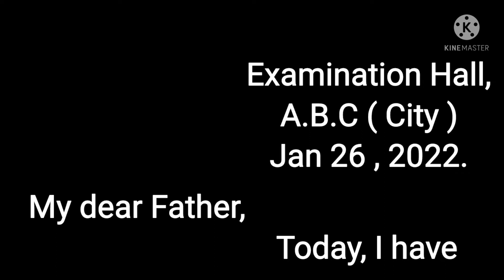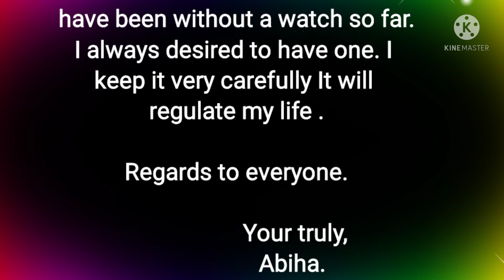Write a letter to your friend thanking for birthday gift .8th to 12th classes students easy wording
🖐Hello🤝A.o.A!😇

My channel provide us multiple more things so this is multiple channel I hope you understand thanks for watching True heart touching and reality information dear veiwers Note and fit on your mind please !!!
کسی کے جذبات و احساسات سے کھیلنے سے پہلے یہ سوچ لیا کرو کہ یہ دُنیا مکافاتِ عمل ہے۔۔✨ دل دکھاتے ہیں کسی کا جو وہ انسان نہیں دل تو اک گھر ہے خدا کا انہیں معلوم نہیں😏

Other topic Islamic🙏🏻 video things links down !!
 اور اس مبین یسین کو آپ تاک عدد میں پڑہیں مطلب کے 3,5,7 us tarha Dill may neeyat karay us cheez ki or Dill laga Kar parhay don't talk is Kay parhay may And ya AP total 3,5,7 din regularly parhay inshallah All خواہشات پوری  ho jay gi inshallah .check this Link

🌞سورج گرہن کی نماز کسوف پڑھنے کا مکمل طریقہ کار اور ذکر اور آیات اور چاند گرہن کی نماز پڑھنے کا مکمل طریقہ کار More videos visit on my channel

This is my FB page you oder showroom things my Wood work check this

ریش اور مصائل کا مکمل خاتمہ